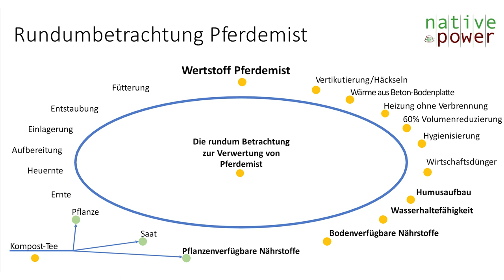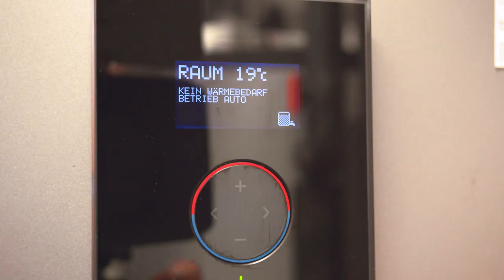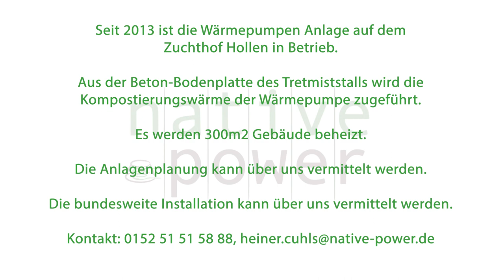Native Power, Wärme aus der Beton-Bodenplatte, mit einer Wärmepumpe in die Heizung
Bis zu 45% Förderung erhalten. Die Förderung bezieht sich auch auf die Erstellung der benötigten  Beton-Bodenplatte. Tretmiststall und Mistplatte wird ebenfalls bis zu 45% gefördert.
Unser Partner übernimmt die Planung und Auslegung der Anlage. Ebenfalls können wir behilflich sein bundesweit Installations Firmen zu finden, die den Einbau übernehmen.

Aus der Beton-Bodenplatte in die Wärmepumpe, aus der Wärmepumpe in die Räume.

Beton Kern Aktivierung.

Gleichzeitig Kompostieren und 60% Volumen vom Mist reduzieren.

Pferdemist als Dünger.